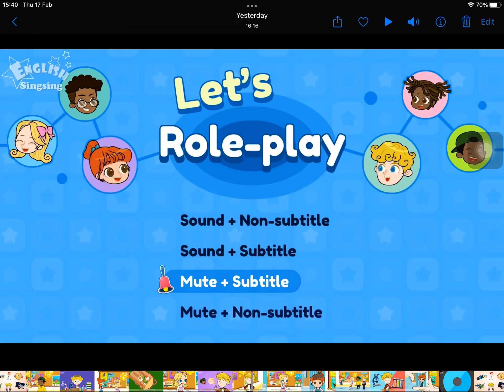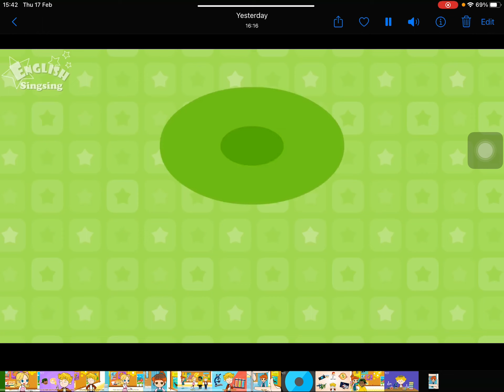Talking about hobbies